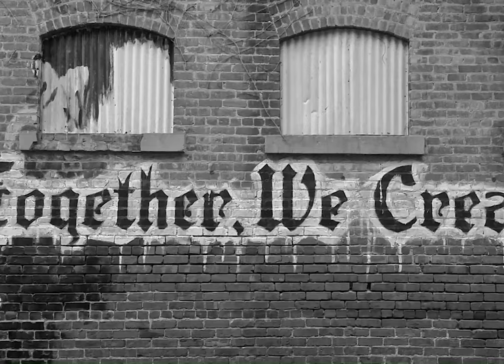Wildflowers CBD Tea and Tom Petty's Legacy | The Edge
Daughter of Tom Petty, Adria Petty, sits down with The Bluntness Executive Editor Gregory Frye. The two discuss Tom Petty's legacy, CBD infused Wildflower Tea, and supporting MusiCares.

If The Bluntness didn’t tell you about the good, the bad, and the ugly of the cannabis world, who would?

💻 Read up on the latest in the rapidly evolving world of cannabis and psychedelic medicines on our